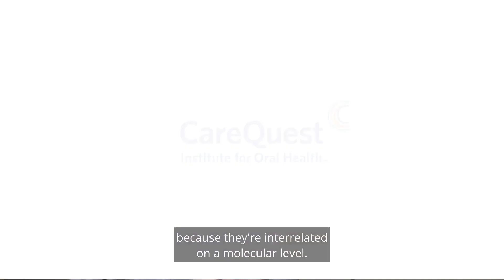The Oral-Systemic Connection and Why It's Important for Dental Professionals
In this video, Sean Boynes, DMD, MS, vice president of health improvement at CareQuest Institute, explains why it’s important to recognize that the mouth is part of the body. If you’re a dental provider trying to treat periodontal disease in someone who is diabetic or has cardiovascular disease, for example, you can’t treat those conditions separately. Simply put, a disease in the mouth affects the rest of our systemic wellbeing.